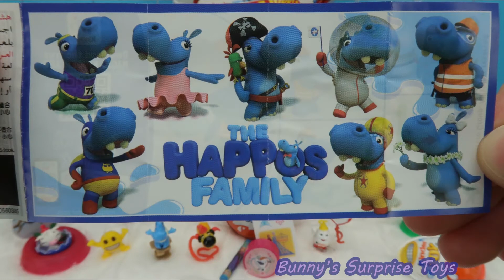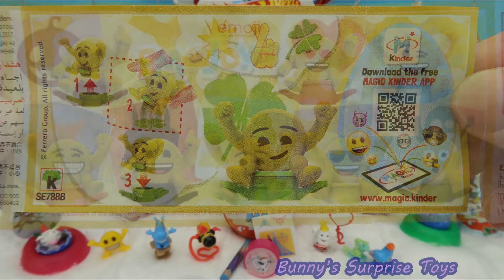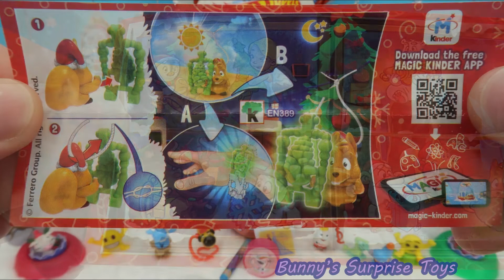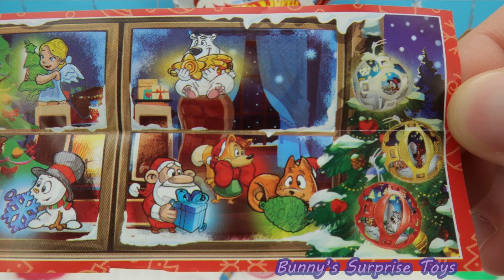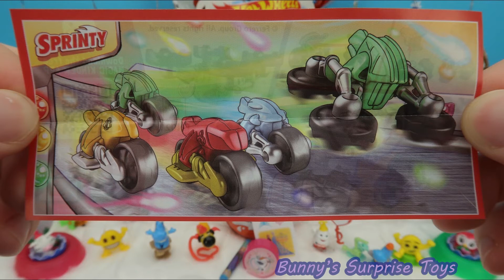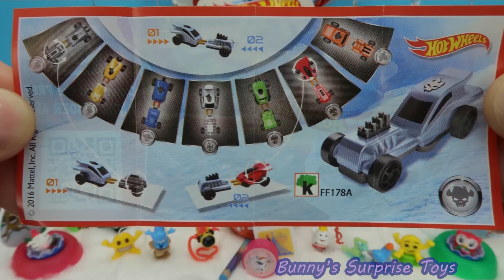E2 of 31 Christmas special surprise eggs unboxing Hatchimals Hotwheels Miraculous Cars Mario Pokemon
Hi everyone! This is the  Episode 2 of our christmas video: Bunny helps us in unboxing 31 surprise eggs: Hot wheels, Hatchimals, Miraculous, My Little Pony, Frozen, Furuta Mario, Furuta Pokemon, Filly Pony, Kinder Joy, Disney Princess, Hyppo, Penguin, Christmas eggs, Santa Claus eggs.

Bunny will play with toys, too.

We are an absolutely kid friendly channel.